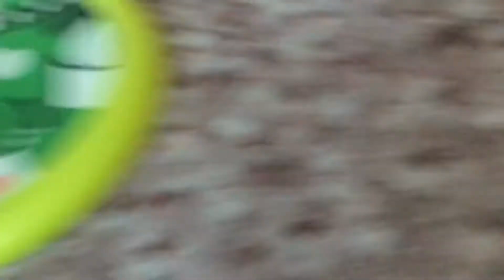How to play a frisbee